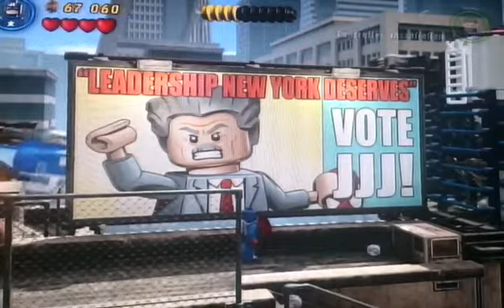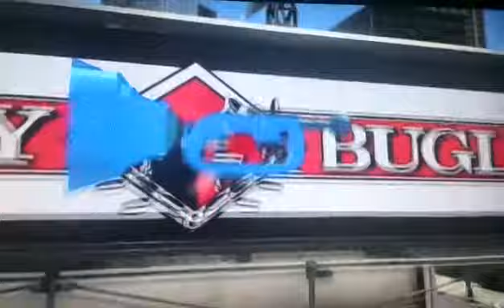Let's play Lego Marvel Part 4